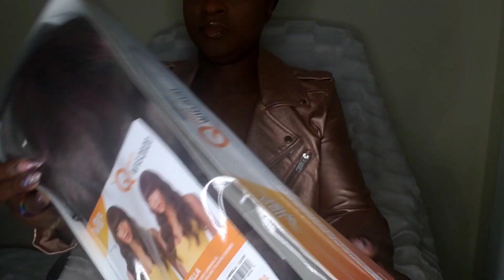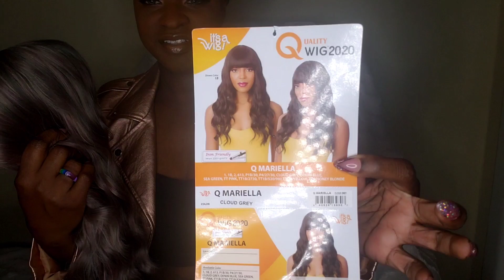ISSA BOMB BANG COLLAB/ ITS A WIG Q MARIELLA/WIGGIT.CO.UK/MAGIKALBLACKNESS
Heyyyy Delightful Divas and Gents this is an awesome collab with my wig sister SILKY SAKS
We decided to do units with a bang.
Unit featured is from WIGGIT.CO.UK

Follow me @magikalblackness on Instagram